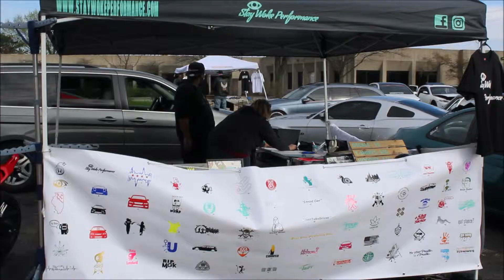STAYILL 2019 SEASON OPENER